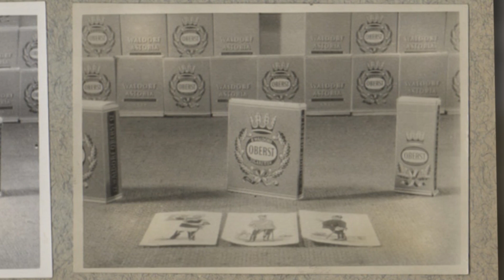Arnold Leibovit on THE PUPPETOON MOVIE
It was bound to happen, The Puppetoons meet Gumby in Arnold Leibovit’s 1987 tribute to director/animator George Pal. The film features 11 of the shorts Pal made between 1933 and 1948, some of the most charming animation ever produced - the essence of childhood fantasy. The classic shorts are supplemented by newly animated wraparound segments featuring Gumby, Pokey, Arnie the Dinosaur, the Pillsbury Doughboy, Speedy Alka-Seltzer, and a Gremlin or two! Art Clokey supplied the Gumby and Pokey figures and provided the voice of Pokey. Gumby animator Peter Kleinow animated the characters, Gene Warren Jr. directed the animation, and Leibovit produced the enterprise and directed the voice performances of Art Clokey, Dallas McKennon, Dick Beals, and Paul Frees.

You can find more commentary, more reviews, and more deep-dives into the films you don't know you love yet over on the Trailers From Hell mothership:

It's THE MOVIES THAT MADE ME, where you can join Oscar-nominated screenwriter Josh Olson and TFH Fearless Leader Joe Dante in conversation with filmmakers, comedians, and all-around interesting people about the movies that made them who they are.